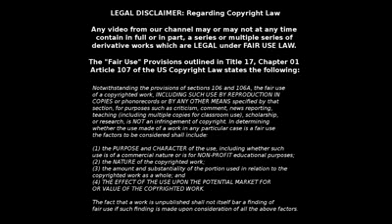Review Paranormal State